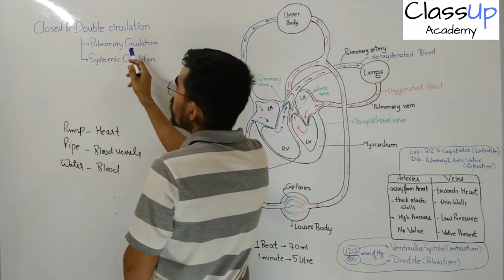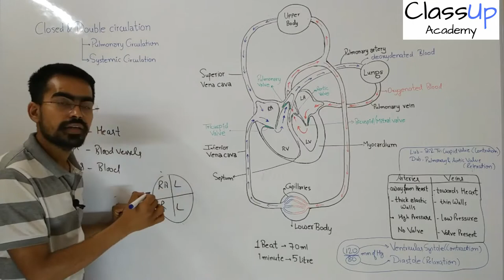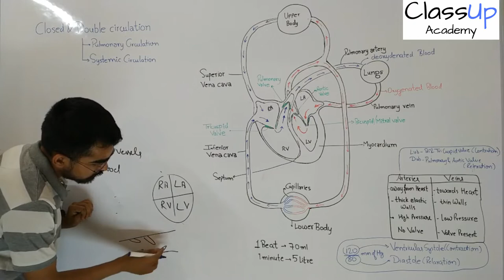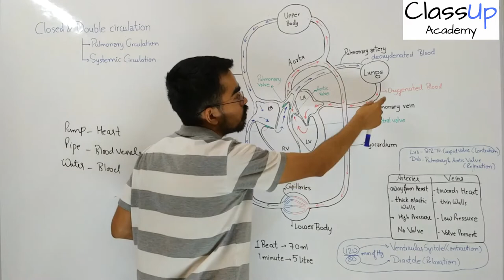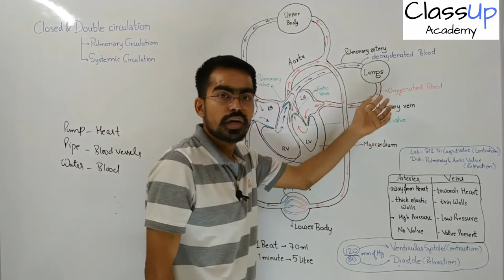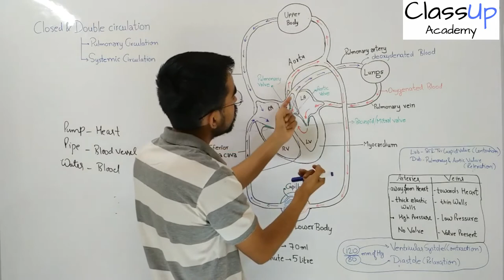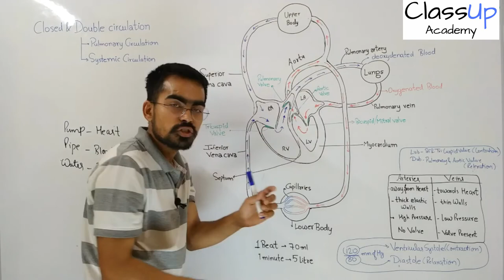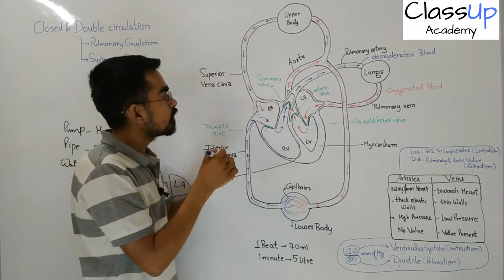How The Circulatory System Works (in Hindi) | Biology lecture by Arpit Sir | Class Up Academy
In this video, Human Circulatory System has been explained in detail in Hindi. you will find the complete knowledge of heart anatomy, heart functions, parts of the human heart, and layers of heart chambers of the heart. the valve of the heart, bicuspid, tricuspid, pulmonary valve, aortic valve, vena cava, superior vena cava, inferior vena cava, mitral, semilunar valve, atrium, ventricles, pericardium, endocardium, myocardium, cardiac muscle, the septum of heart, pacemaker, systolic, diastolic, beats of heart, pumping of heart, the path of blood in heart, the path of blood in heart chambers, the flow of blood in heart, right and left part of the heart.

Human Heart,
The heart is a muscular organ roughly the size of a closed fist. It sits in the chest, slightly to the left of the center.
• One of the primary functions of the human heart is to pump blood throughout the body.
• Blood delivers oxygen, hormones, glucose, and other components to various parts of the body, including the human heart.
• The heart also ensures that adequate blood pressure is maintained in the body
Types of Circulation
• Pulmonary circulation is a portion of circulation responsible for carrying deoxygenated blood away from the heart, to the lungs, and then bringing oxygenated blood back to the heart.
• Systemic circulation is another portion of circulation where the oxygenated blood is pumped from the heart to every organ and tissue in the body, and then back again to the heart.
The heart, blood, and blood vessels combined are referred to as the circulatory system. An average human has around 5-6 liters of blood, which is constantly pumped throughout the body.